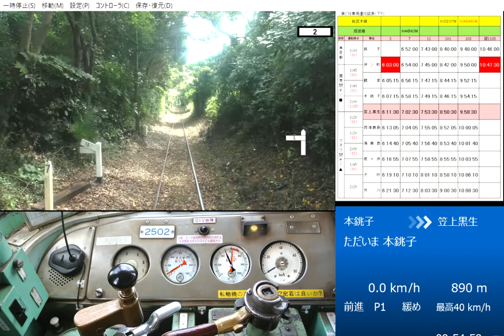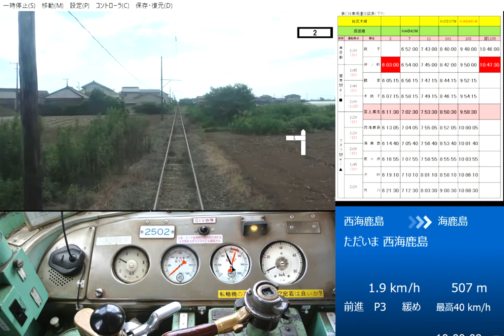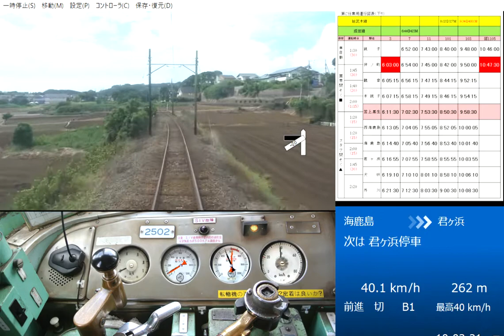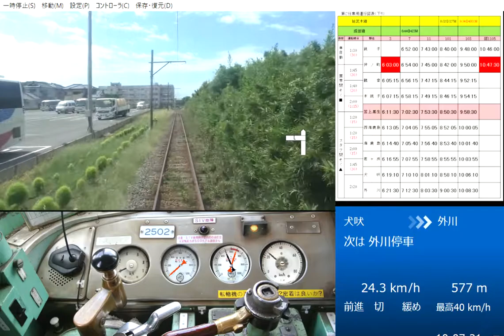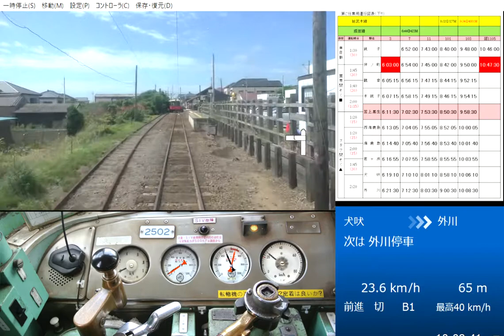銚子電鉄 103列車 銚子→外川